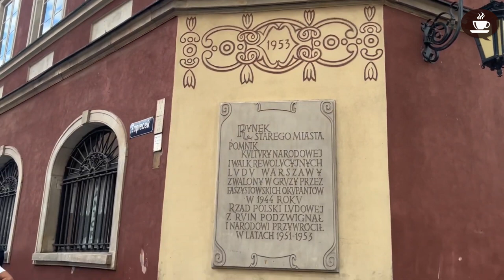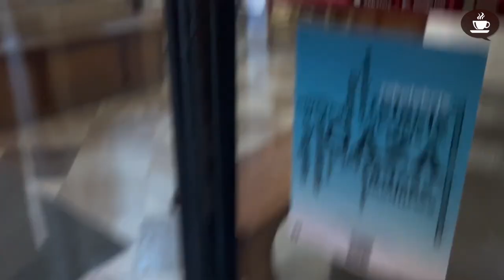LA VIEILLE VILLE DE VARSOVIE, EN POLOGNE - Intermediate Quebec French with Subtitles | Frenchpresso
Au début du mois d'août, après mon séjour en France pour participer au Agen Workshop, je suis allée visiter la ville de Varsovie. C'était mon premier voyage en Pologne, et j'ai adoré! C'est tellement beau!

Aujourd'hui, je vous présente une vidéo spéciale : je me suis promenée dans la vieille ville pour mieux vous la montrer, et j'ai décidé de mettre les sous-titres français directement à l'écran. Aimez-vous ça?